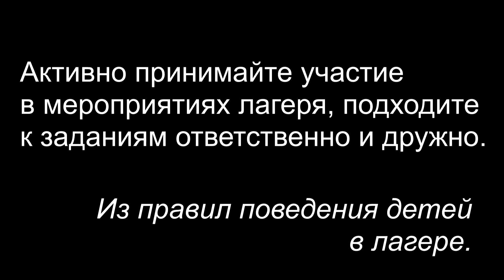Правила поведения в лагере. Спектакль окончен.